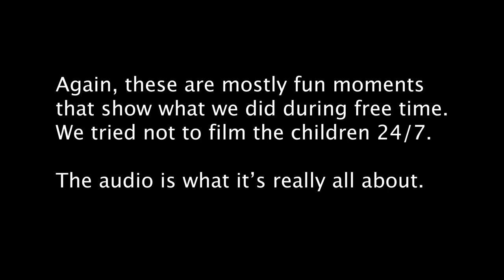Cortez, CO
I went on a mission trip to Colorado! This video shows a lot of fun stuff we got to do, and just a glimpse of the ministry that we did. The audio in this is testimonials from the trip and are very important, so be sure to listen along as well.